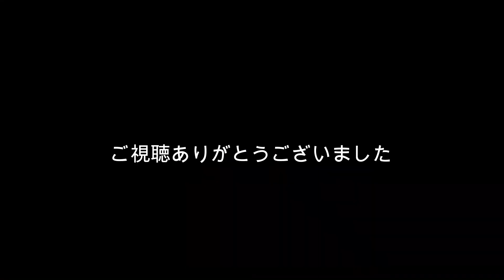身長が低い人こそ、ハイポジションシートがお勧めな理由：High position seats are recommended for people who are short. Africa twin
幅が広いハンドルと腕の長さのバランスが非常に重要だからです。
High position seats are recommended for people who are short.
The balance between the wide handle and the length of the arm is very important.
HONDA CRF1100L Africa twin